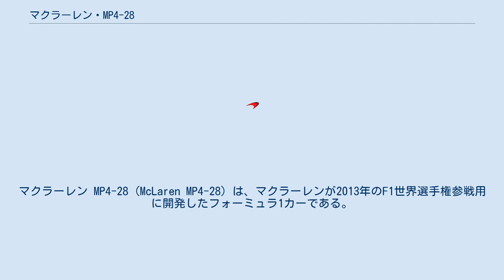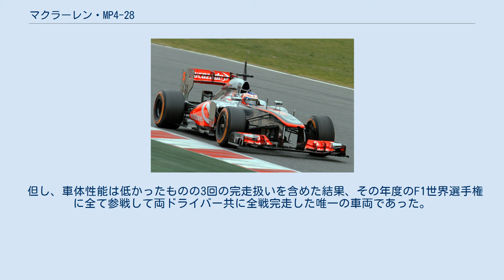マクラーレン・MP4-28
マクラーレン MP4-28 (McLaren MP4-28) は、マクラーレンが2013年のF1世界選手権参戦用に開発したフォーミュラ1カーである。
 2012年のMP4-27は（信頼性不足を除けば）パフォーマンス面では成功作となったが、マクラーレンは2013年シーズンに向けて、広範囲にコンセプトを変更したMP4-28を投入した。
MP4-27ではすでに開発の限界が見えており、今後のシーズンを通して開発を進めるために変化を選択した。
 MP4-27では低いモノコックに段差のないノーズを装着していたが、MP4-28ではモノコックを高くした上で、上面に化粧版（バニティパネル）を付けて段差を無くしている。
チームの説明では、パネル装着による重量面のデメリットはほとんどないとしている。
 また、「空力面で得られる利益」を検討した結果、フェラーリが前年のF2012で導入したプルロッド式フロントサスペンションに追随することになった。
車体側のマウント位置が高く、サスペンションアームにはフェラーリよりも急な下半角が付けられている。
 サイドポンツーンは先端位置が後退し、コクピットサイドに側面衝撃吸収構造がせり出すような格好になった。
また、他チームにも模倣されたバルジ型のコアンダエキゾーストを継続使用している。
 車体性能はこれまでにない不振ぶりで、入賞はあれど上位には食い込めず最高位は最終戦でのバトン4位、表彰台無しは1980年以来の事となった。
コンストラクターズ成績も2～4位の300点台に対し100点台の総合5位に落ち込んだ。
ペレスはバトンと比べ成績が劣ったうえ、無理なオーバーテイクを幾度か起こしたことでチームからの評価を下げてしまい僅か1年でチームから放出された。
ただ、彼のスポンサーであるテルメックスが翌年のメインスポンサーになる可能性があったため、彼の残留も考えられていたが、育成ドライバーのケビン・マグヌッセンの起用を優先されたため、続投は見送られることとなった。
 但し、車体性能は低かったものの3回の完走扱いを含めた結果、その年度のF1世界選手権に全て参戦して両ドライバー共に全戦完走した唯一の車両であった。
 ソース